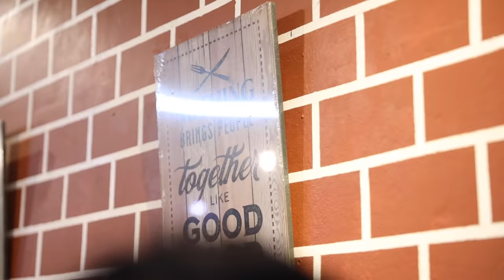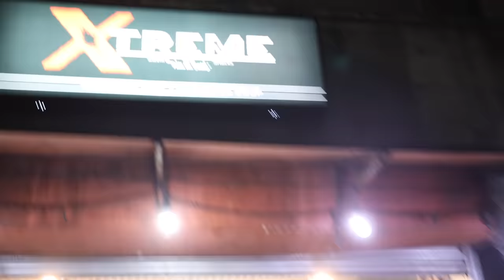BAKBAKAN SA QC - NAPAKA TINDI NG SAGUPAAN!! - BAGSAK SI KYT!! INJURED NA NAMAN?! | S.2. vlog 454